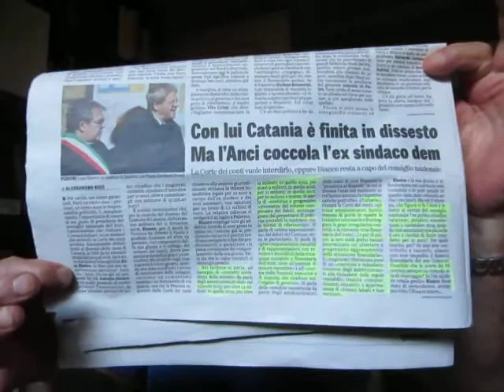A CATANIA QUASI COME A FRASCATI !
Non è proprio uguale ma ci andiamo vicini !

ASCOLTATE !